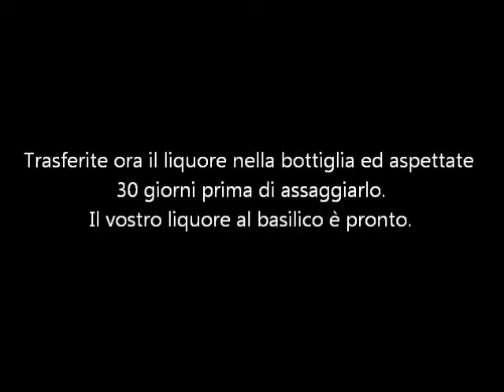Liquore al Basilico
Liquore al basilico fatto in casa, perfetto da servire come liquore digestivo a fine pranzo. Il liquore al basilico si prepara con pochi e semplici ingredienti ed è talmente facile da fare che possono prepararlo proprio tutti, anche le persone che pensano di essere negati in cucina. Per la preparazione di questo liquore è fondamentale l’utilizzo di basilico molto fresco e assolutamente NON trattato. Niente di più facile, anche perchè il basilico è così poco impegnativo che possiamo coltivarlo facilmente sia nell’orto che in qualche vaso nel balcone.